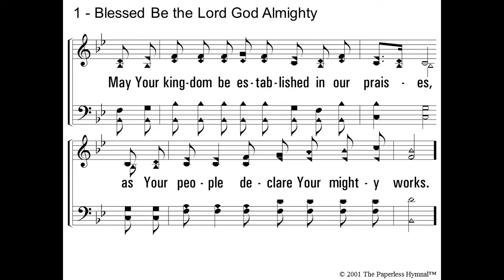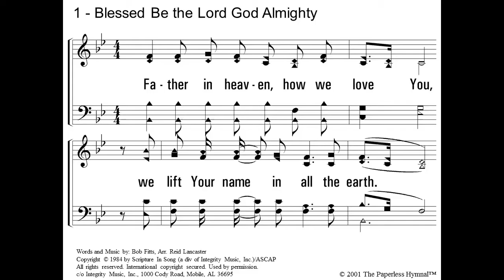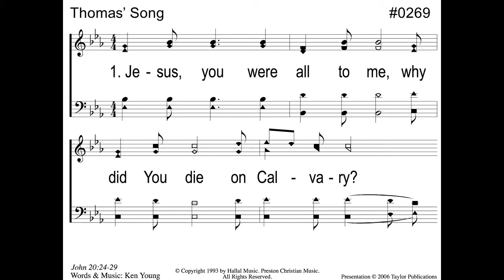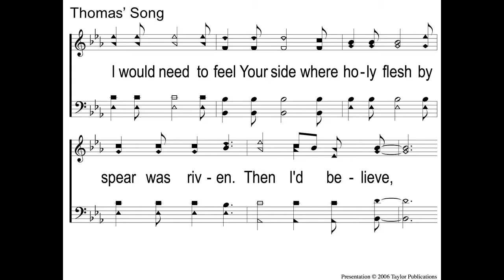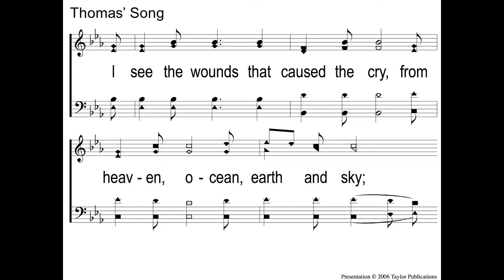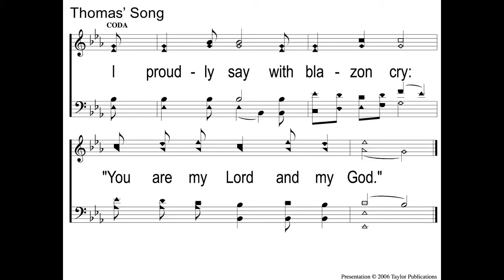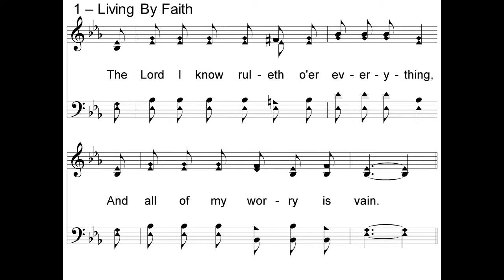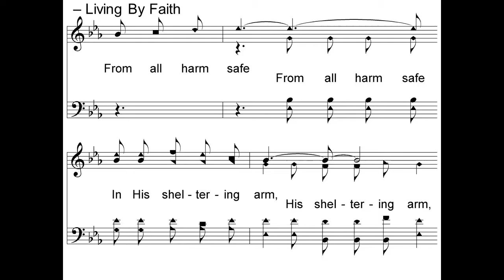A Faith That Works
The message in this video is: "A Faith That Works" (James 1:1) Today we’ll introduce our new sermon series on the book of James and talk about how we must be doers of the Word of God and not hearers only. This video was produced for and by the Orangevale church of Christ and premiered on Facebook and YouTube on September 12, 2021 CCLI#2532680